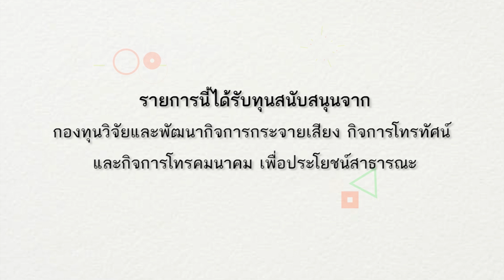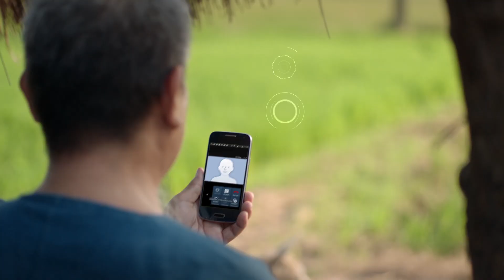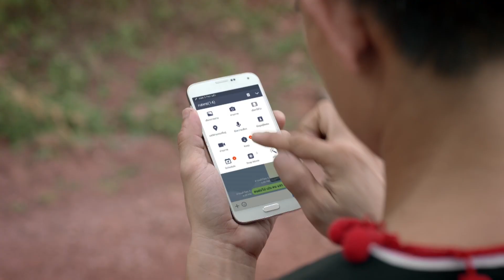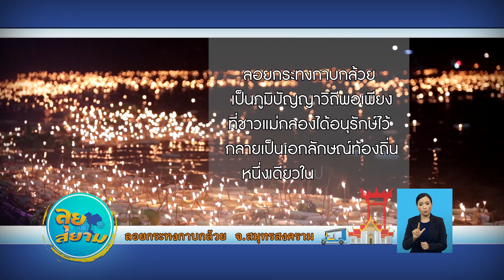ลุยสยาม ตอน ลอยกระทงกาบกล้วยภูมิปัญญาวิถีพอเพียงl EP.3 l 19 พ.ย.60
มาร่วมเปิดมุมมองที่แตกต่างของภูมิปัญญา วัฒนธรรม และประเพณีไทย กับรายการ ลุยสยาม ออกอากาศทุกวันอาทิตย์ เวลา 07.30 – 08.00 น. ทางTNN24 ช่อง 16